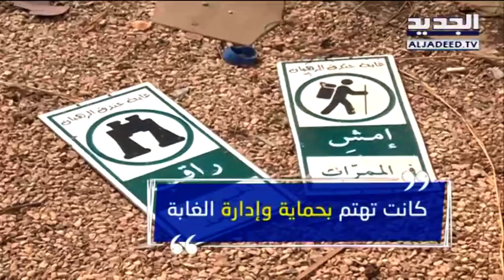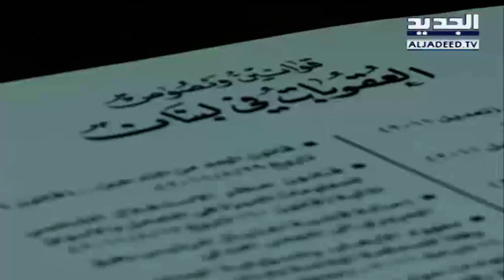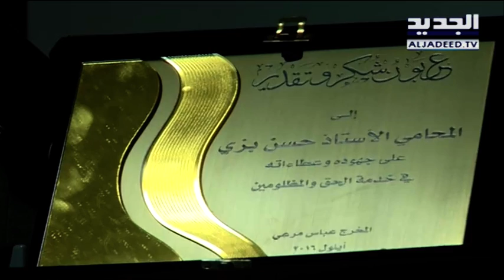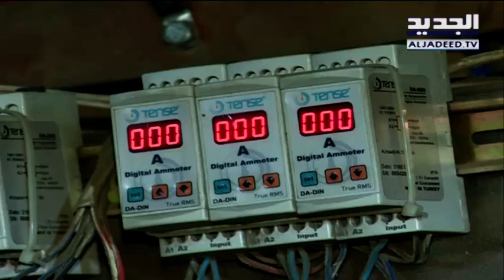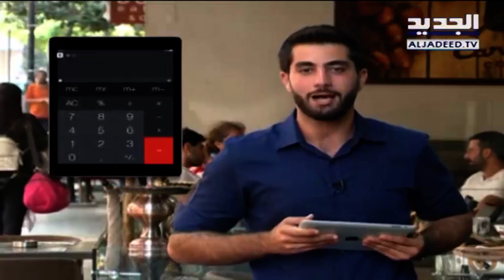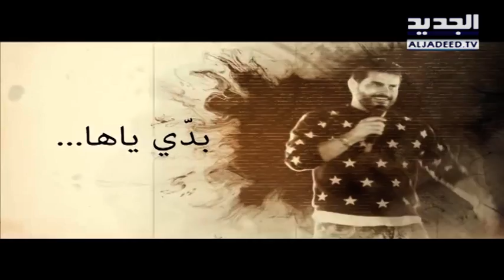نشرة الأخبار المسائية 11-08-2018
نشرة الأخبار المسائية ليوم السبت  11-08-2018 مع جورج صليبي وشادي خليفة من قناة الجديد